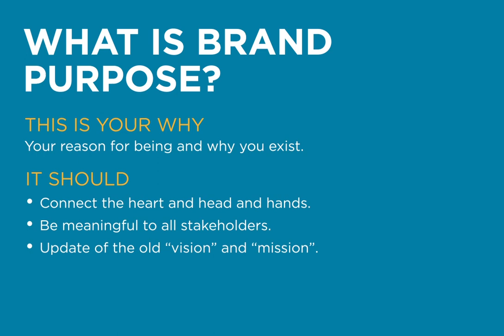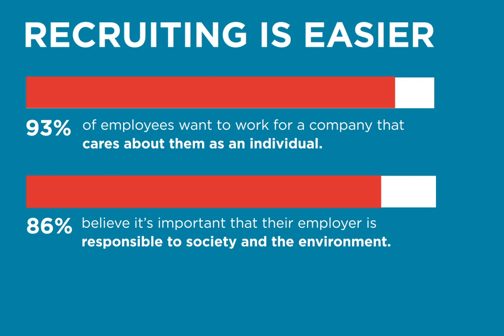Create Your Brand Purpose - Conscious Capitalism CT